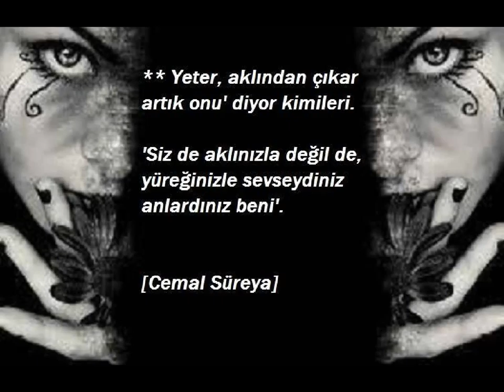FERUDUN DÜZEGAC& ALEV ALEV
Video:NEZ ALEV KILLMEYER